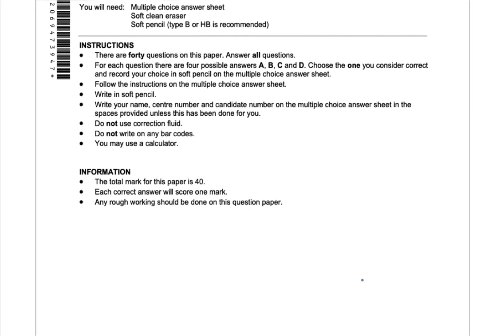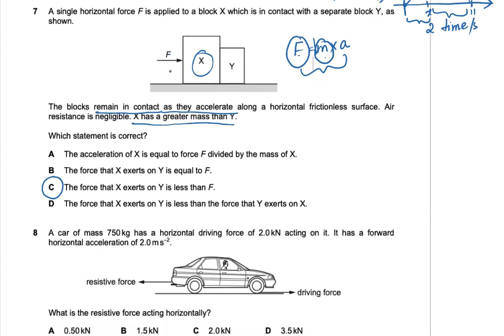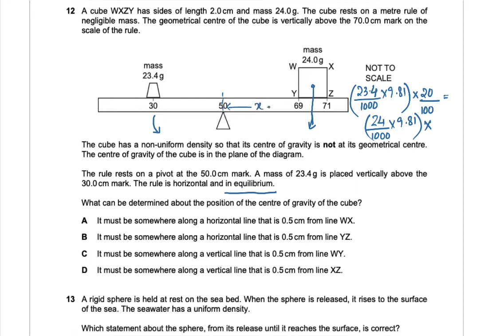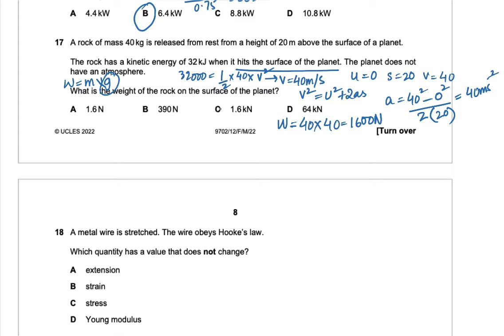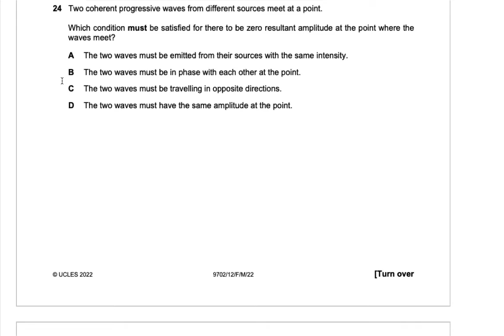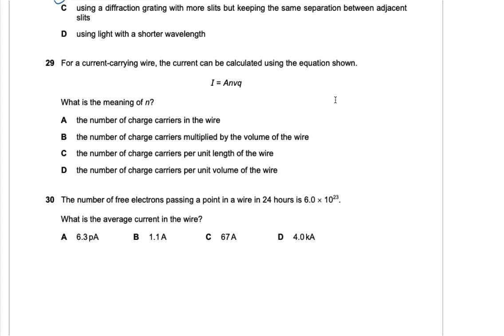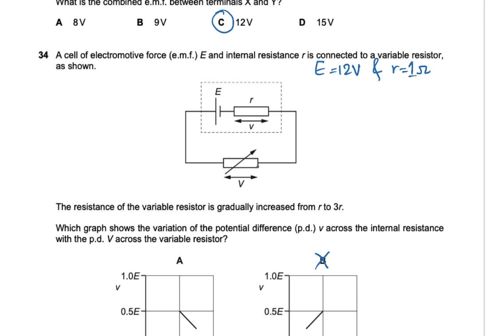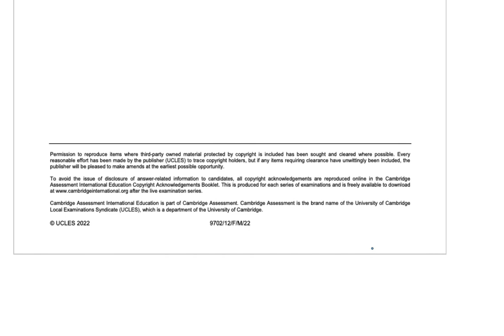CIE A Level Physics Solved Past Paper Feb/March 2022 P12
This video provides the solution to Paper 1 Variant 2 of A Level Physics from the Feb/March 2022 series.

To get more solved past papers ranging from IGCSE Chemistry, Mathematics, and Physics to A Level Biology, Chemistry, Mathematics, and Physics, visit our